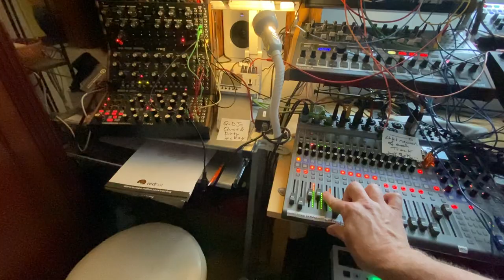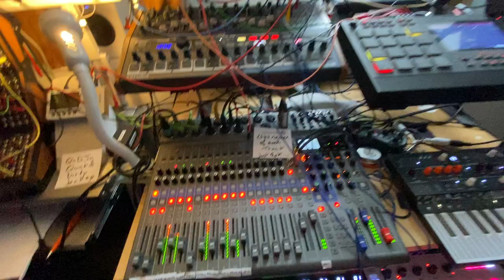Dunce Dance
Here's some easy listening after quite an intense week. I guess I will have to retune the Minibrute 2S, BTW.🤓